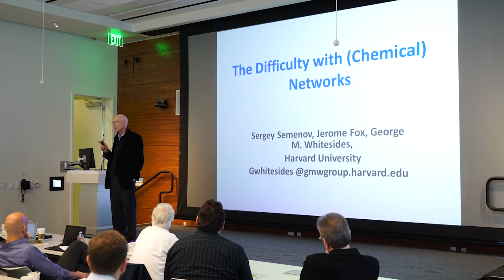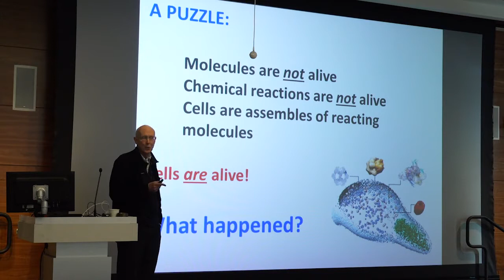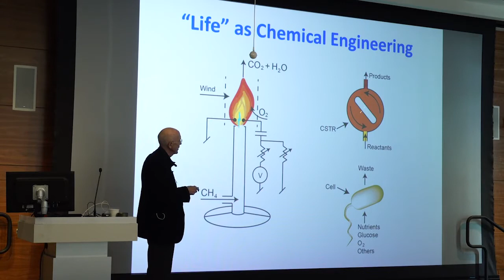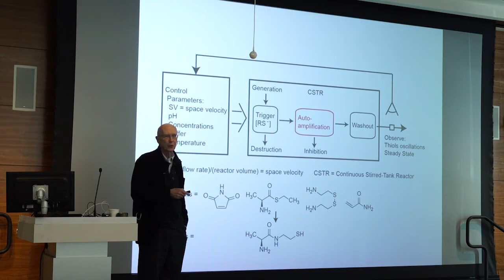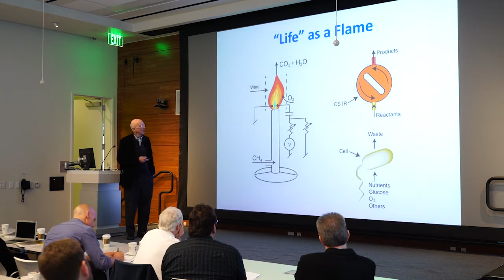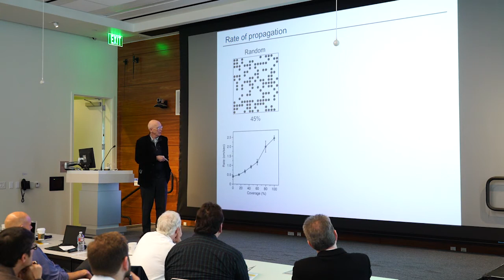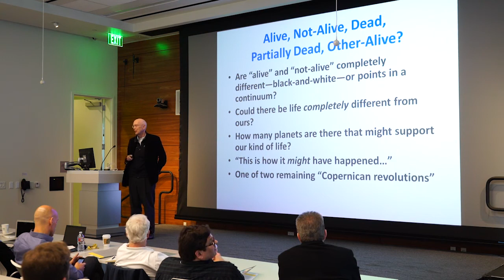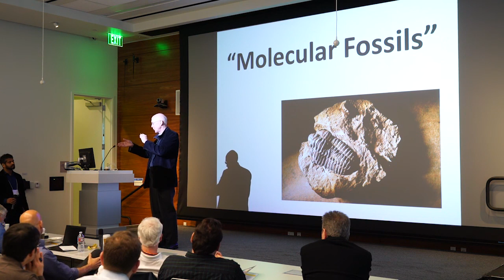Scientist Stories: George Whitesides, The Most Cited Chemist in the World and Co-Founder of Genzyme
George is currently researching physical and organic chemistry, materials science, biophysics, complexity, surface science, microfluidics, self-assembly, micro- and nanotechnology, science for developing economies, origin of life, and cell-surface biochemistry. Given this broad range of research, he is active in multiple Wyss Institute Focus Areas, including Bioinspired Therapeutics & Diagnostics and Immuno-Materials. Much of his work involves developing diagnostic tools that are low cost, simple to use, and durable enough to withstand conditions in rural areas and in the developing world. George has incorporated advanced microfluidics into paper-based devices that are about the size of a postage stamp. These low-cost devices use polymers that repel water to steer blood or urine along tiny channels. There, the fluids interact with chemicals that change color if they detect disease indicators, such as the signature high-glucose levels of diabetes. Results could be read by a layperson.

George is the Woodford L. and Ann A. Flowers University Professor at Harvard University. He has received dozens of awards, the most recent of which is the Dreyfus Prize in the Chemical Sciences for his creation of new materials that have significantly advanced the field of chemistry and its societal benefits. He has also received the Priestley Medal, which is the highest honor bestowed by the American Chemical Society, and the Benjamin Franklin Medal in Chemistry for his pioneering chemical research in molecular self-assembly and innovative nanofabrication techniques. He is a member of the National Academy of Sciences and has been appointed a Fellow of numerous societies. As the author of more than 950 scientific articles and numerous patents, George is the most cited chemist in the world.